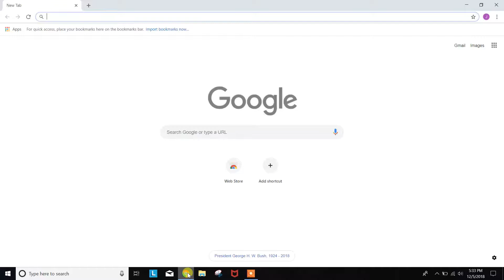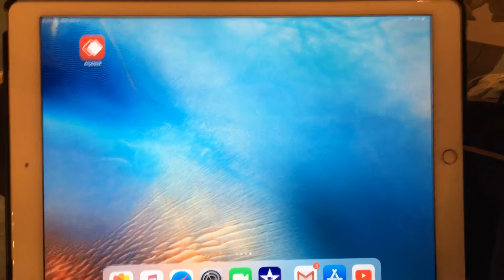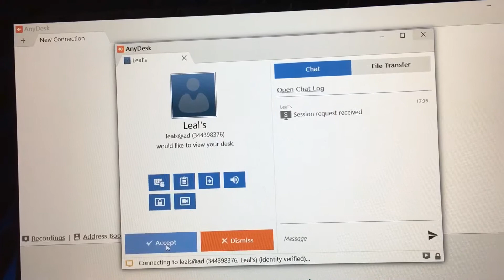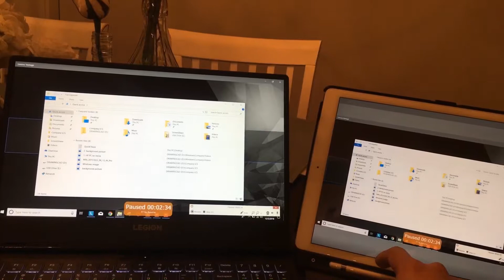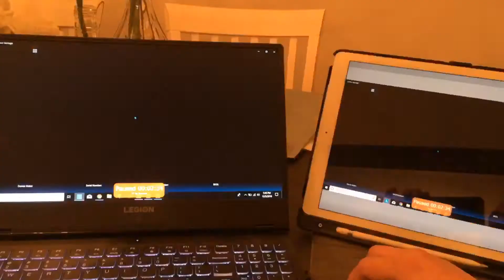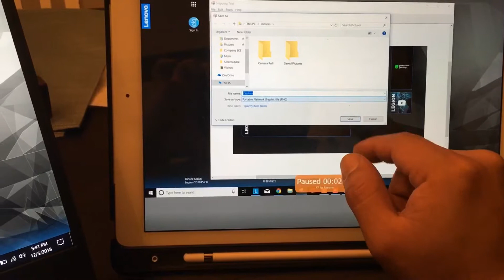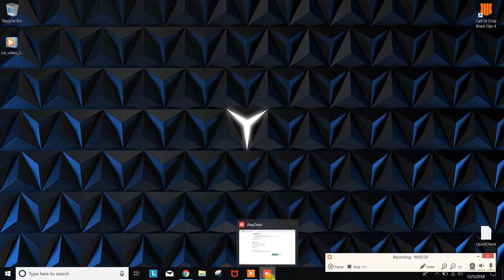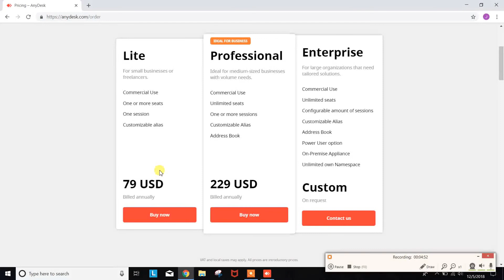AnyDesk - Remote Desktop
Free application to remotely log into an offsite PC or Laptop